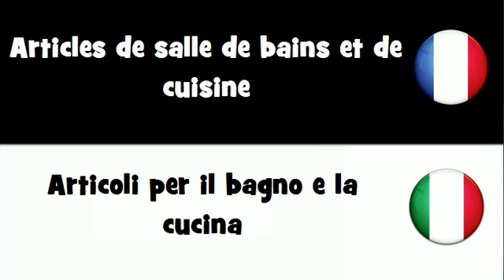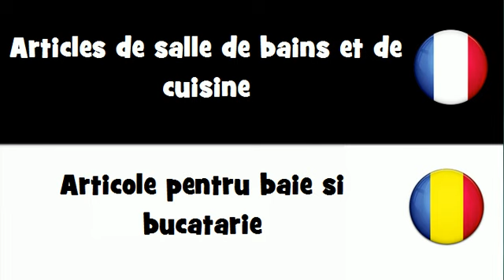VOCABULAIRE EN 20 LANGUES = Articles de salle de bains et de cuisine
frenchwithvincent VOCABULAIRE EN 20 LANGUES = Articles de salle de bains et de cuisine